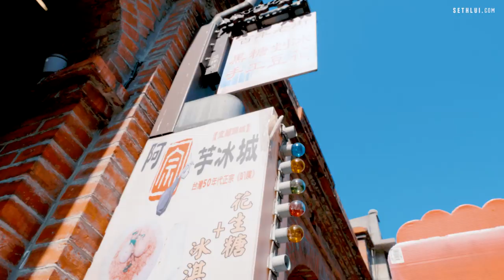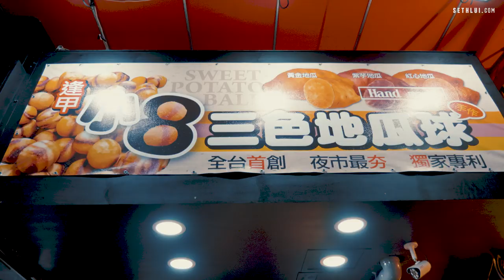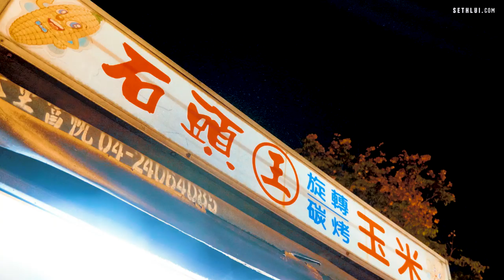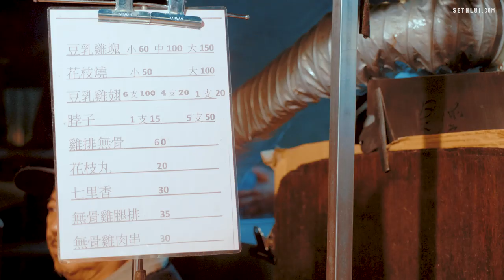10 Street Foods to Eat in Northern and Central Taiwan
Thinking of taking a trip through Northern and Central Taiwan? Here's our list of 10 street food you need to try, including smelly tofu, beef noodles, egg scallion pancake and more.

Edited by: Serbrina
Shot by: Haniff